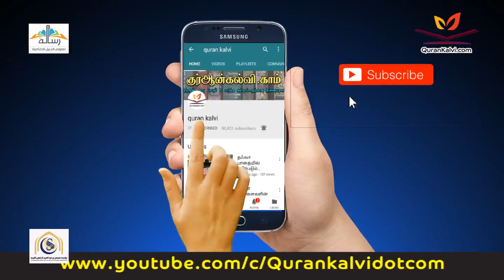95: பலாவை (சோதனைகள்) நீக்கும் 10 அம்சங்கள் - 8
இன்று ஓரு தகவல்
95: பலாவை (சோதனைகள்) நீக்கும் 10 அம்சங்கள் - 8
மௌலவி அன்ஸார் ஹுசைன் பிர்தவ்ஸி